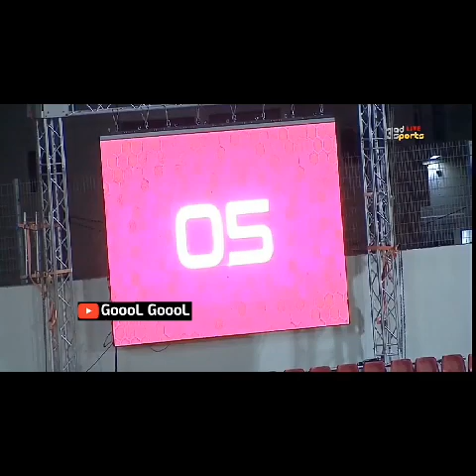مباراة الرجاء البيضاوي وهلال القدس 2-0🔥كأس محمد السادس للاندية